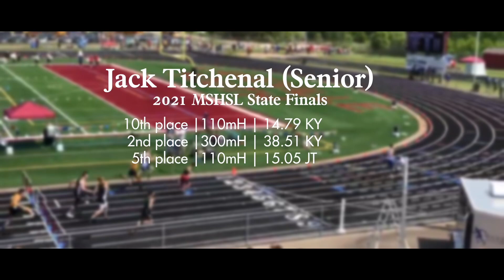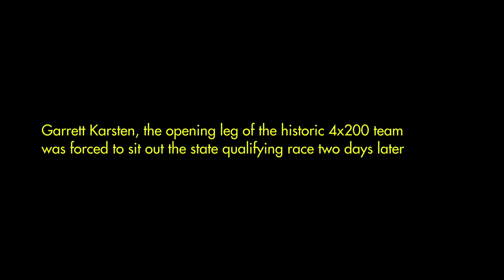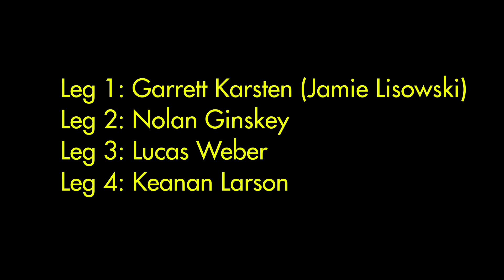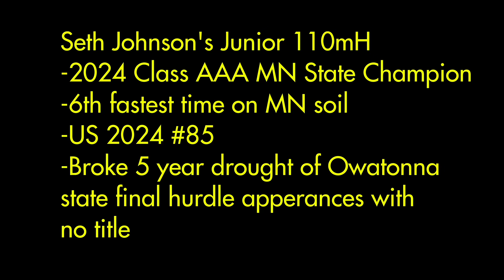June 16, 2024